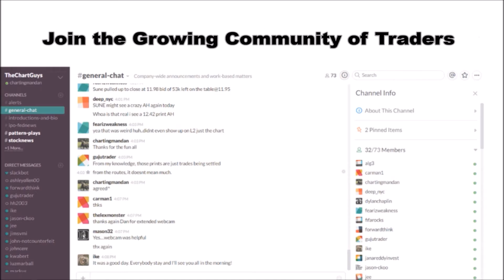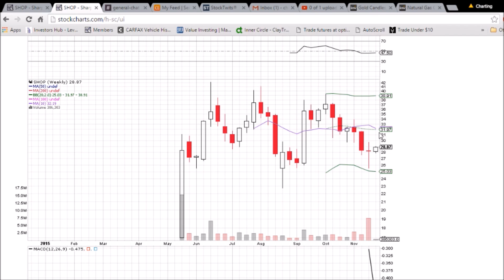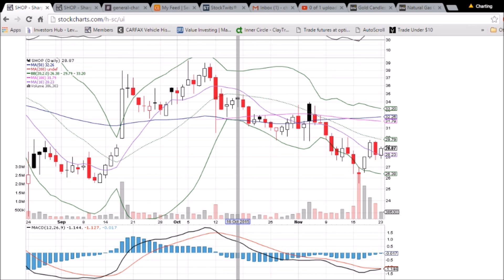SHOP Technical Analysis Video 11/23/2015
A look at the daily and weekly SHOP charts. Questions, comments welcome.
We offer multiple hours of live webcam coverage a day

in addition to continuous chat room coverage. Join the community today.